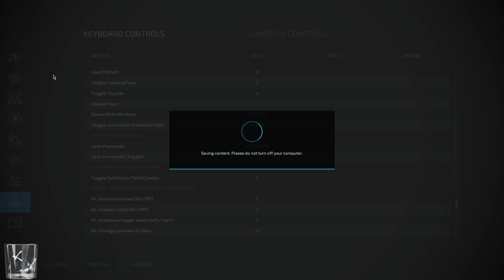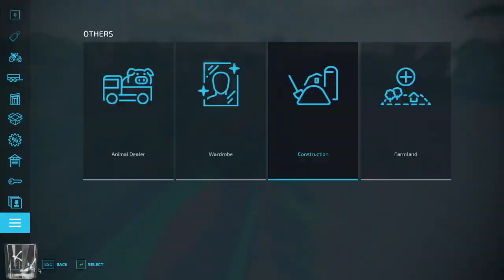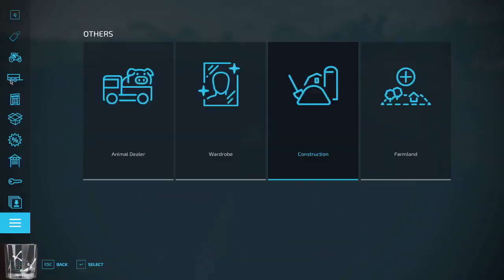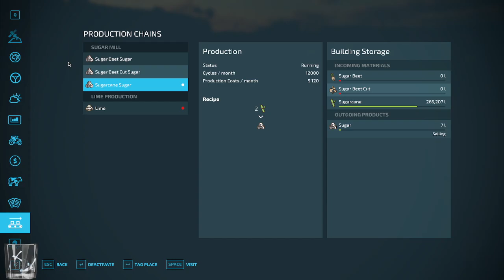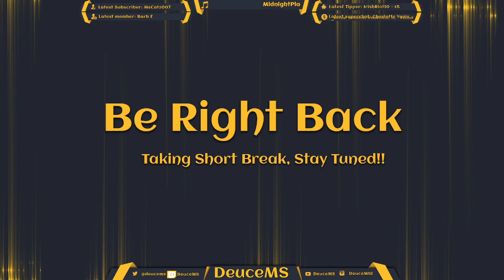Sugar Beet Sweet tooth | #5 | Nova Estancia | Farming Simulator 22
🚽Nitrado Partner Get your own server!

Start Screen 0:00
Welcome/Intro 6:09
Planting Sugar Beet 8:22
A little Yard Work 19:44
Seed Run 25:53
Finishing Planting 30:46
Rollin' Rollin' Rollin' 38:59
New Additions 1:00:08
BRB 1:09:37
Back but not screen 1:11:19
Lime Production/Water 1:12:59
Boat Ramp 1:16:11
Sleepin 1:21:11
Spray'n 1:21:44
Sleepin for Science 1:42:47
Lease Cost Calculation 1:50:02
Outro/Ending 1:53:42